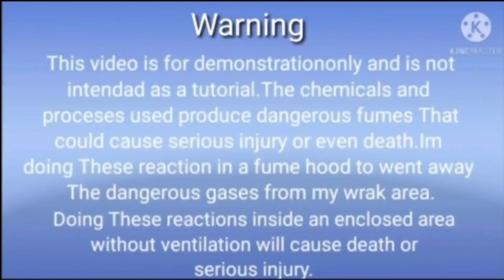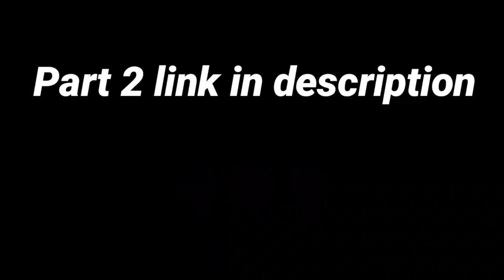How to refine gold by Aqua regia/gold recovery/gold Extraction/Gold refine by aqua regia/part 1#gold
How to refine gold by Aqua regia /gold recovery /gold Extraction/Gold refine by aqua regia

Dr.Muhammad Sabeel Official

gold Extraction
gold recovery